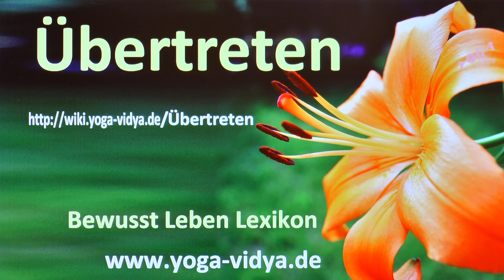Übertreten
Übertreten‏‎ - kurzer Vortrag mit einigen interessanten Einsichten Informationen und Anregungen zum Wort bzw. Ausdruck Übertreten‏‎ in diesem Video Kurzvortrag. Der Yogalehrer Sukadev behandelt hier das Wort, den Ausdruck Übertreten‏‎ aus dem Geist des Humanismus und des ganzheitlichen Yoga So kommt er zu einigen interessanten, auch diskussionswürdigen Gedanken.
Das Verb Übertreten‏‎ hat etwas zu tun mit Vergleichen; Bewerten. Seminare zum Thema Business Yoga Informationen über Ayurveda Vegan Koch Ausbildung

Diese Kurzabhandlung zu Übertreten‏‎ ist ein Video im Rahmen des Bewusst Leben Multimedia Lexikon von Yoga Vidya, Teil des umfassenden Lexikons zu Yoga, Meditation, Ayurveda, Spiritualität, Gesundheit, Philosophie, Religion und Psychologie